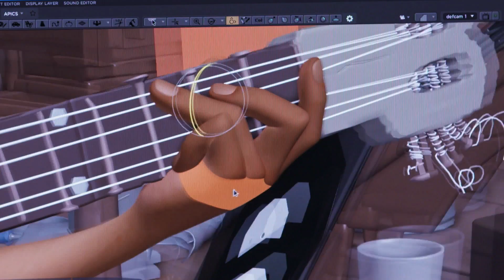Musikken I Coco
I Coco følger vi den 12 år gamle gutten Miguel, som utløser en hel rad med hendelser relatert til et gammelt mysterium. Det hele ender opp med en veldig spesiell familiegjenforening.

Til tross for hans families gamle forbud mot å spille musikk, så drømmer Miguel om å bli en vellykket musiker akkurat slik idolet hans: Ernesto de la Cruz. I desperasjon etter å bevise talentet sitt, havner Miguel i de dødes rike. Langs veien møter han den sjarmerende svindleren Hector og sammen drar de på en utrolig reise i jakten på den sanne historien til Miguels familie.